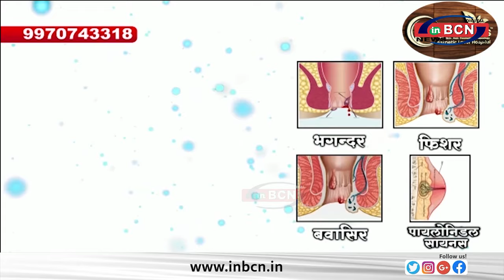भाजपा का वैष्णोदेवी चौक में जन सम्पर्क अभियान जारी...INBCN NEWS